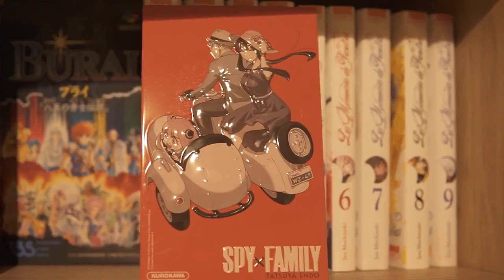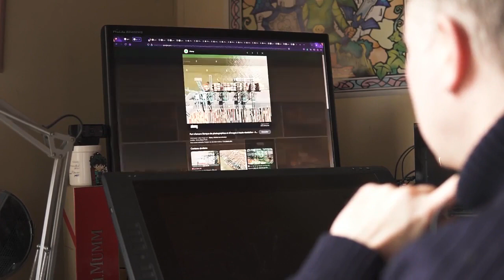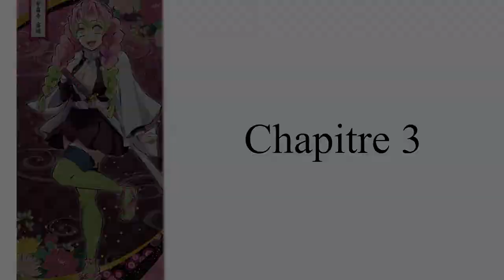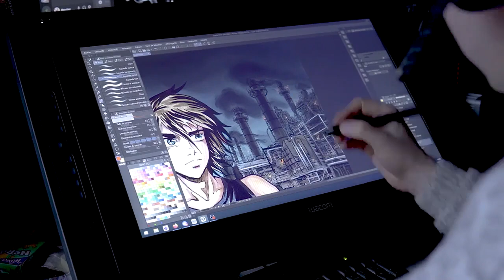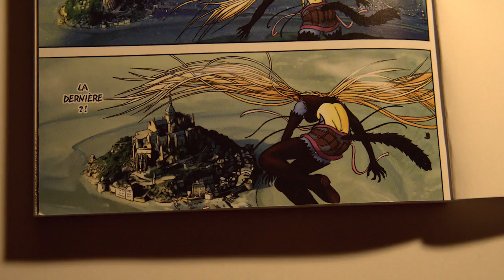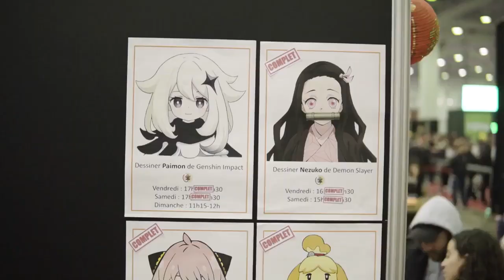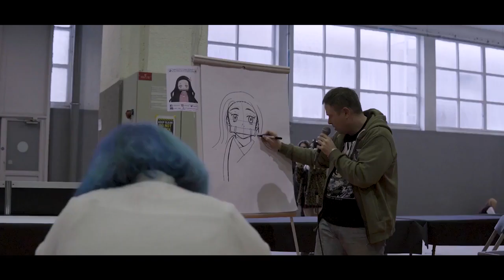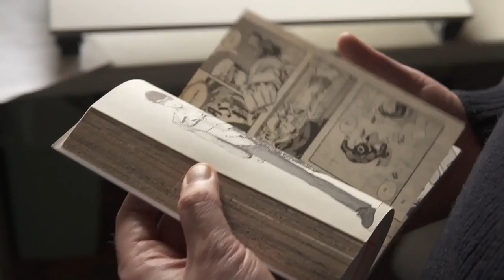Manga - Documentaire - Alessio Russo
Documentaire dans le cadre du travail d'Epreuve Intégrée.
Réalisation Alessio Russo étudiant en 2ème année de la section vidéaste.

Rue du village, 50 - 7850 Marcq (Enghien)
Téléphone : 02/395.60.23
Mail: info(at)epse.be